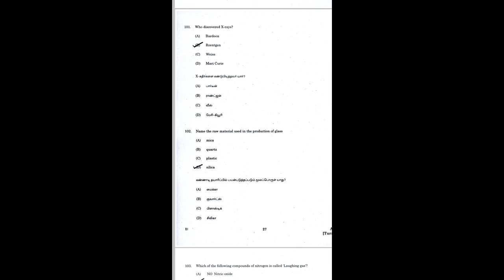Live test 2 details